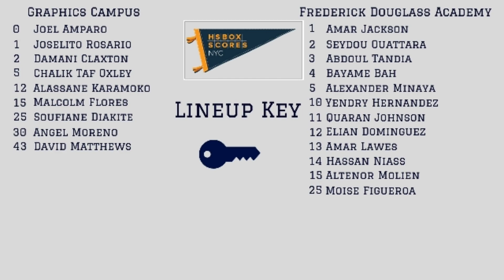FDA at Graphics Campus 01.17.20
Highlights of Graphics Campus's 74-59 win over Frederick Douglass Academy in Manhattan on Friday January 17, 2020. Damani Claxton scored a game-high 27 points and Alassane Karamoko scored 21 points for Graphics Campus. Amar Jackson scored 19 points for FDA.